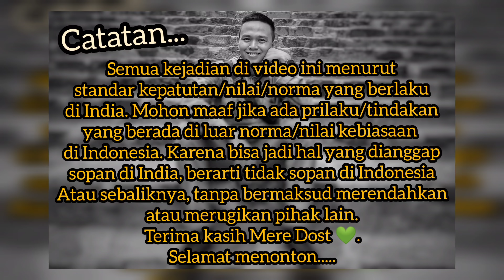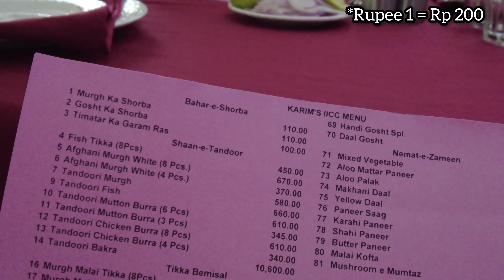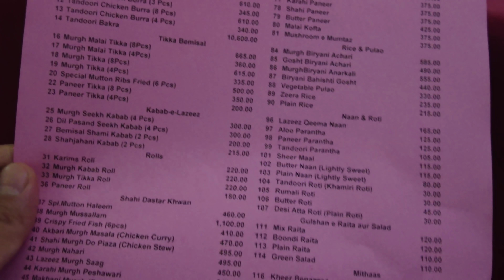AYAM GORENG KRISPI INDIA VERSI MEWAH RESTORAN TERKENAL: Asli Sedapnya Krispi Bercampur Masala (2021)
1. Mencuci tangan;
2. Menggunakan masker;
3. Menjaga jarak;
4. Tak lupa bantu sesama yang kekurangan 🙏🏼🛡️🦠.
5. Berdoa agar dijauhkan dan dihilangkan pandemi ini, 🤲🏼✨

Bohut shukria,
Phir milenge,

Wassalamu'alaikum...